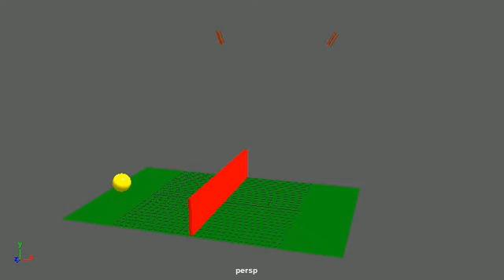gotta blast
maya3d